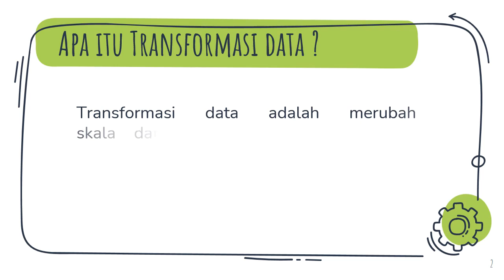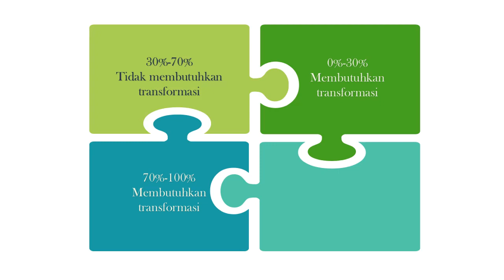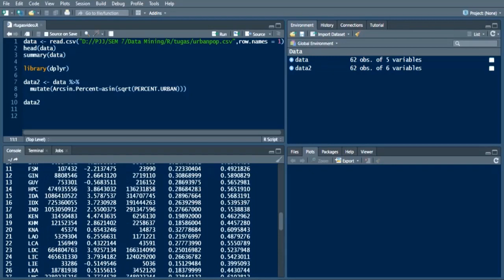Transformasi Arcsin dengan R Studio!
Transformasi dalam data mining ada banyak jenisnya, salah satunya transformasi Arcsin. Apa sih transformasi Arcsin itu? Data seperti apa sih yang perlu ditransformasi dengan Arcsin? Bagaimana cara melakukannya? Untuk menjawab pertanyaan-pertanyaan tersebut, yuk kita simak video transformasi Arcsin dengan R Studio ini!

Dosen Pengampu: Rani Nooraeni, S.ST, M.Stat
Anggota Kelompok:
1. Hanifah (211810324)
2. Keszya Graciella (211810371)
3. Rofin Sumarani Bombang (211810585)